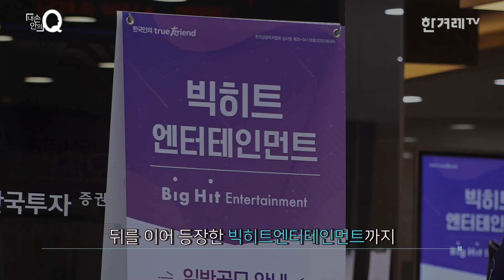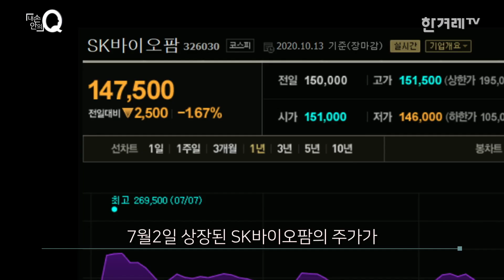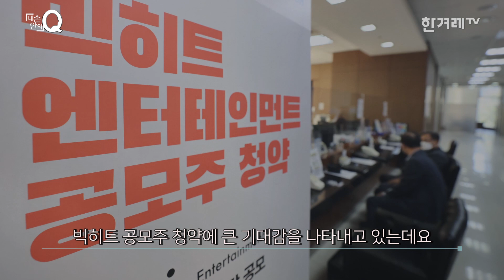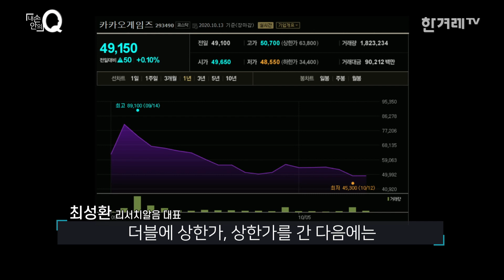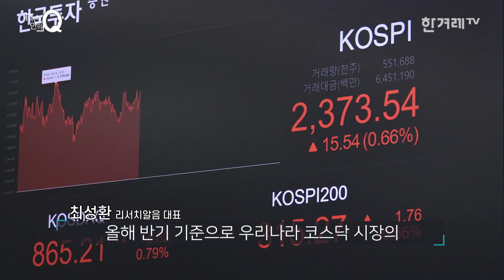BTS 소속사의 주식 상장이 논란에 싸인 이유 간단정리 (공모주) [내손안의Q #19]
BTS 소속사 빅히트 엔터테인먼트가 주식시장에 상장 된다고?

이참에 굿즈로 주식 하나 정도는 가지고 있어줘야지~

그런데 ‘공모주 청약’을 했다고 하네? 그게 뭐지?

최근에 SK바이오팜, 카카오게임즈도 똑같은 것을 했다고 하는데 다들 대박이 났다는 걸 보니 욕심이 나는데… 투자금을 날리는 건 아니겠지?

공모주 청약 과연 로또일까? 경제·사회적 논란들이 있다던데 무슨 말일까? 컵라면 하나 물 부어놓고 기다리면서 확인해보자!